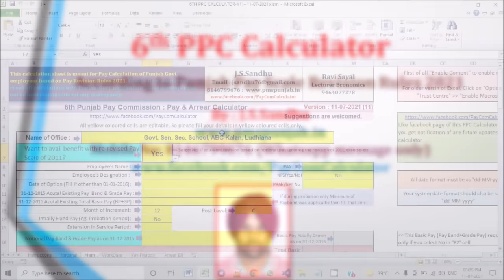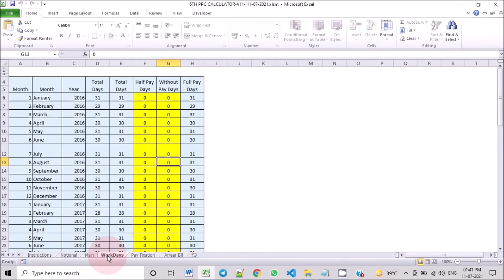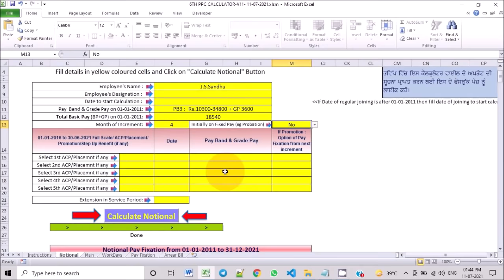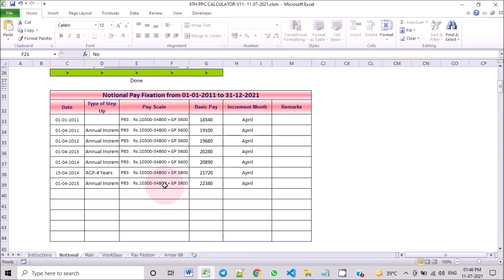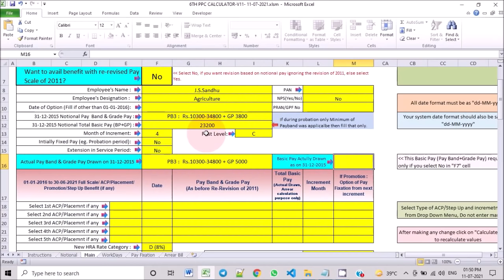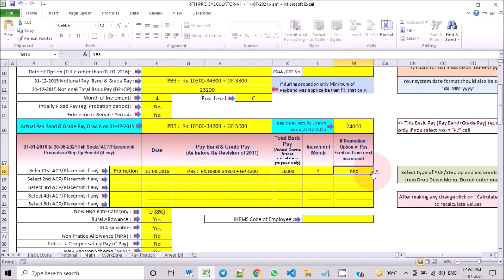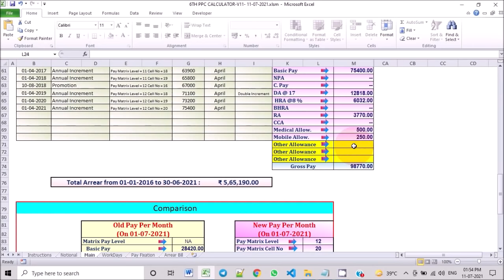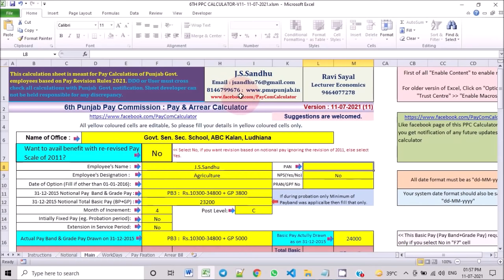Pay Commission Calculator(Punjab) by J S Sandhu